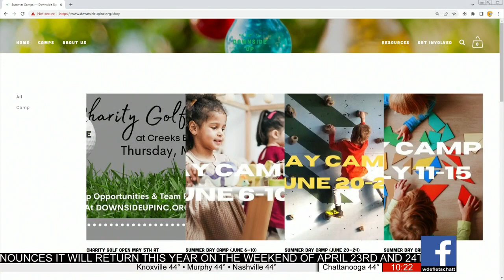Downside Up, a non-profit support group for special needs children & their families, is holding a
Charity Golf Tournament May 5th at Creeks Bend Golf & Country Club.